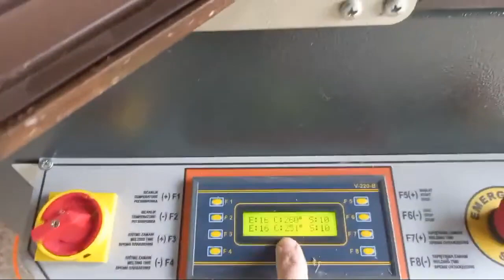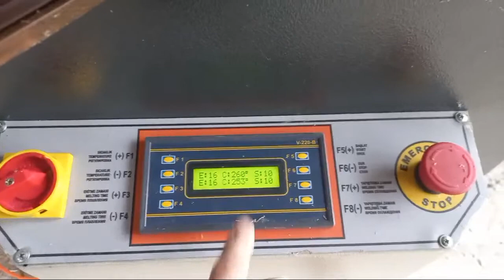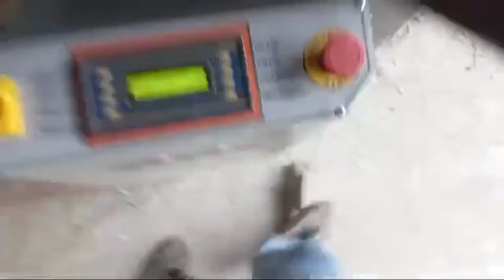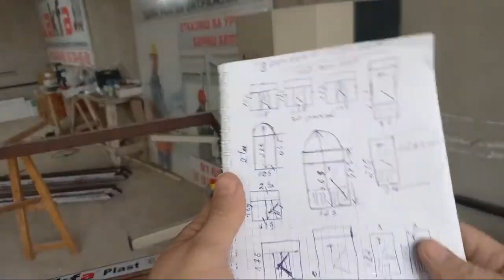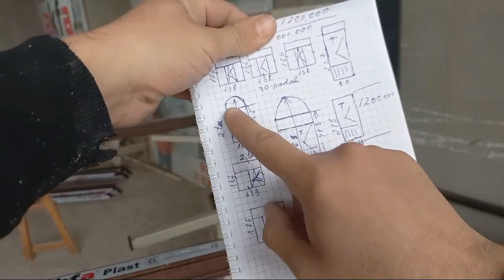Акфа ясаш | акфа ром ясаш | пайка клиш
нархлари2023#акфанархлари2023## 2022#farg'onaakfanarxlari#2022akfanarxlari#2022akfaplastnarxlari#akfahisoblash#qanday yasaladi#arzonakfa#akfaishlabchiqarish#Акфаромларинархлари2023#akfa rom yasash#akfa eshik rom yasash#akfa eshik narxlari#Акфа ясаш#akfaplasteshikyasash#akfayasashbiznesi#akfaeshikyasash#farg'onaakfanarxlari#2022akfanarxlari#akfayasashsirlari#akfa